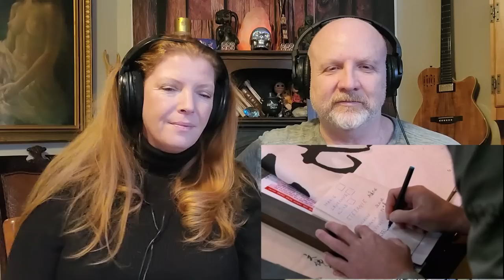An Idiot Abroad S01E01: China (Reaction Video)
Attempting to get this through copyright.  Here goes
0:00 intro
3:00 reaction

Brad & Lucy
NORTH BAY PO MAIN, ONTARIO, CANADA
P1B 8J1